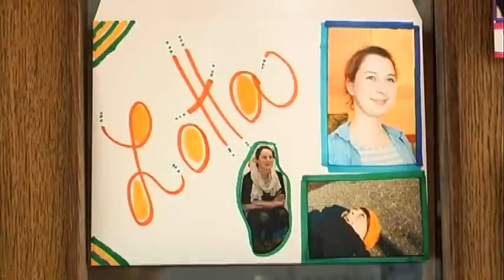FSJ Kultur Baden-Württemberg Abschluss-Seminar 2011/12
FSJ Kultur Baden-Württemberg
Landesvereinigung Kulturelle Jugendbildung (LKJ) Baden-Württemberg e.V.

Die 80 Freiwilligen im FSJ Kultur Jahrgang 2011/12 blicken auf ein erlebnisreiches Jahr in Ihren Einsatzstellen zurück. Mit einem lachenden und einem weinenden Auge verabschiedeten sie sich im letzten Seminar kreativ von der gemeinsamen Zeit und reflektierten Erreichtes und Erlerntes.

Das Motto des Abschlussseminars lautete "Abschied? - Neubeginn!". Bearbeitet wurde dieses Thema in den Workshops: Tanz, Trickfilm, Fotografie, Grafikdesign und Schreiben. Neben Reflexion und dem Ausblick auf Zukünftiges waren auch die begeisternden Abschlusspräsentationen und ein Jahrbuch mit DVD Beilage Ergebnis der Seminars.

Die Stuttgarter Videojournalistin Elisabeth Eder hielt Eindrücke des Seminars in einer Filmdokumentation fest.

Der aktive Umgang der Teilnehmer mit den Seminarthemen spielt bei den Workshops eine große Rolle. Gearbeitet wird dabei mit unterschiedlichen künstlerischen Medien und Ausdrucksformen wie zum Beispiel Film, Fotografie, Schreiben, Malerei, Musik, Schauspiel und Tanz.